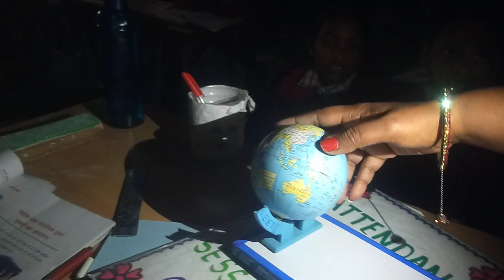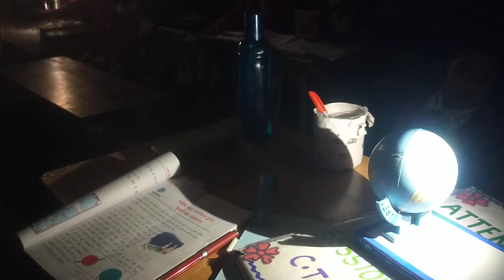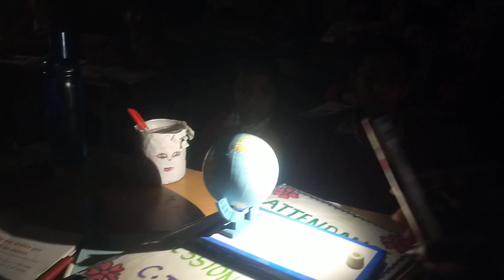Day Night |पृथ्वी पर दिन व रात कैसे बनते हैं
Aaj ham sikhenge ki Prithvi per din kahan hota hai aur Raat kahan hoti hai